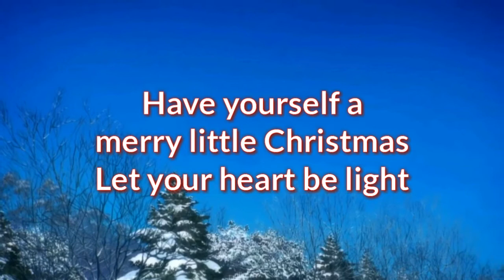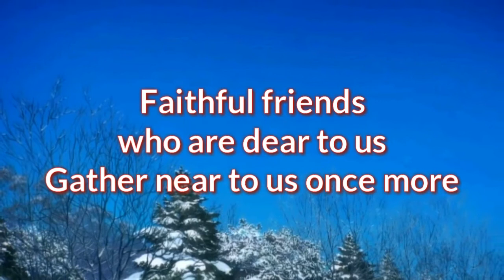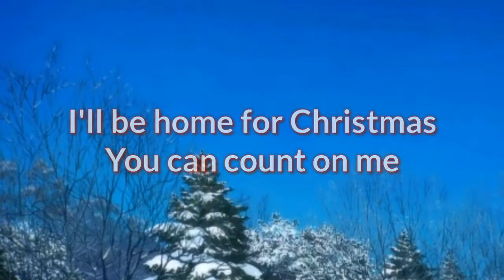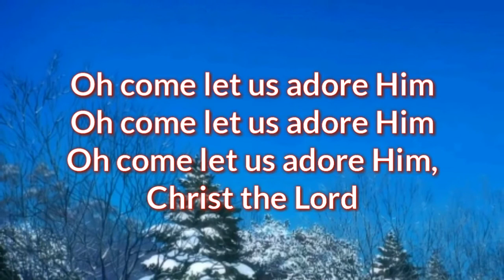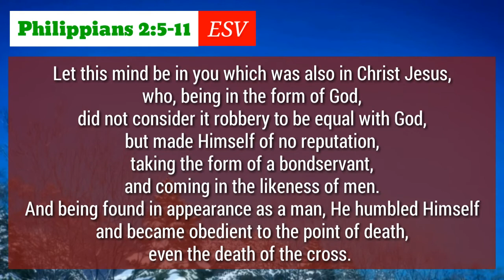The Medley Lyrics _ Plus One Christmas Special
Type: Lyric Video
Song: The Medley
Artist: Plus One
Released: 2002